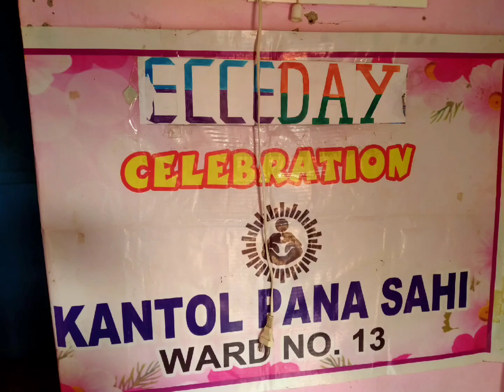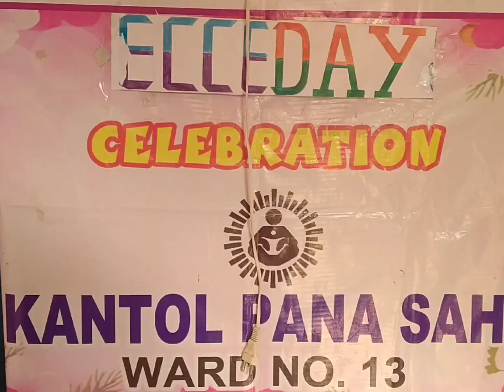month 8 ECCE DAY celebration in my anganwadi center